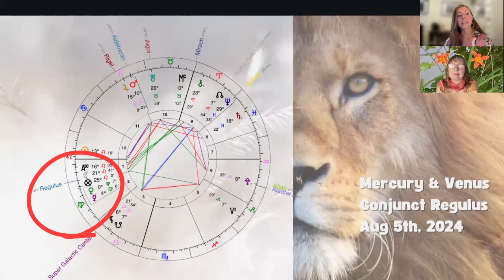Mercury Retrograde Aug 5th-27th Galactic Guidance by Adriana & Caitlin Pendolino (QSG Practitioners)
"Heart to Heart Astrology Podcast is about Granddaughter and Grandmother sharing our "heart to heart" perspective on the current astrological energy happening in our lives. Today's video is focused around the New Moon and Mercury Retrograde with Venus Conjunct Regulus in the Leo Constellation.

We discuss important astrological influences coming up and how they can effect you, with mythological influences and a healing perspective. We'll also include metaphysical discussion and at times may also highlight books/movies we find related.

We hope you listen in with an open mind and heart, and gain some insight for your own inner spiritual journey.

Are you a StarSeed? Here is my definition of a StarSeed…”a highly evolved LightBody astral being, with many multidimensional soul aspects, experiencing many incarnations in other higher vibrational dimensions and densities. Through living in many fixed star connections, a StarSeed becomes awake and aware, that they are a “Seed,” of Source, willing to “plant” their soul star aspects into a dense and formed incarnation as a third dimensional human being to explore their earthly LoveBody!” CK Pendolino

The Regulus StarSeeds of the Leo Constellation are from a non-physical realm, even said to be associated with the 9th dimension and carry the energy of the elementals, faerie-like creatures, mermaids, mermen, energies of Lemuria and Atlantis, not unlike the Pleiadians they love to PLAY and are helping us build the New Earth. Listen to hear more about these amazing Regulans and how they may help us through the month of August 2024!

Each one of us hosts a colorful galactic ancestry, which can be figured out through our astrology alignments which may be decoded through determining our astrology natal chart degreed connections to the fixed stars and the constellations!! Adriana and I both are certified Quantum Soul Guidance Practitioners of Galactic Astrology and we are available to provide our services to help you learn more about your galactic heritage!